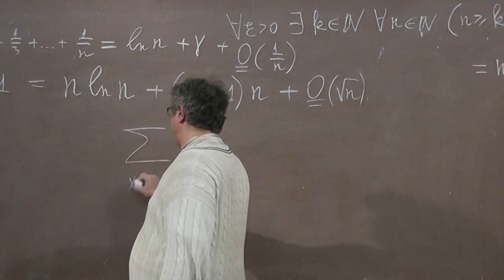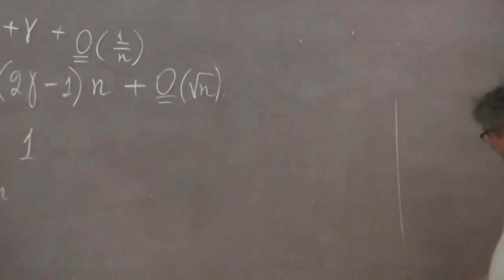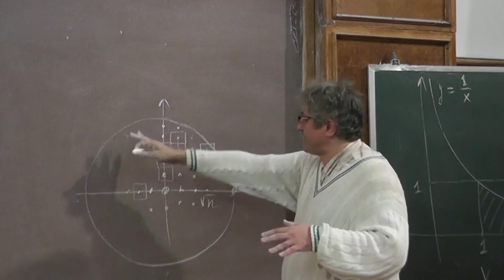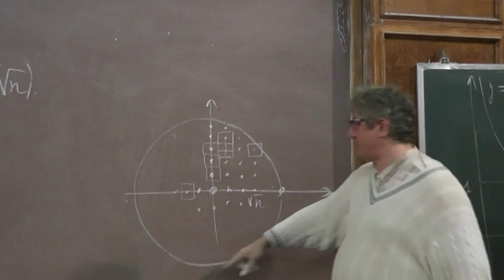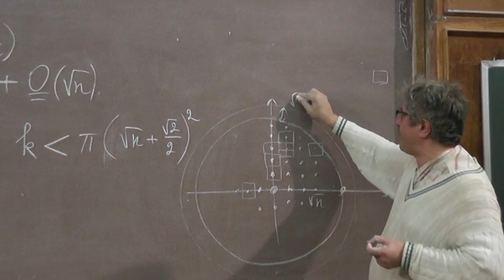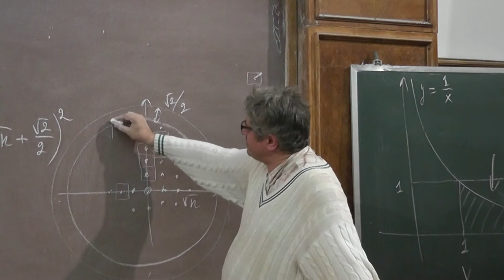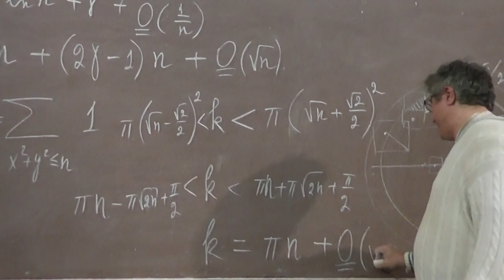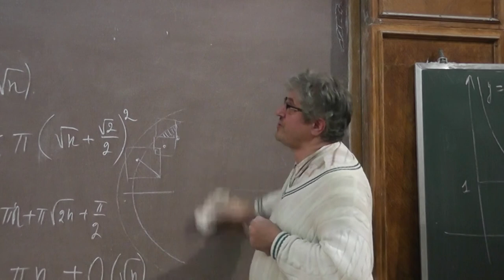14 Количество точек с целыми координатами в круге данного радиуса